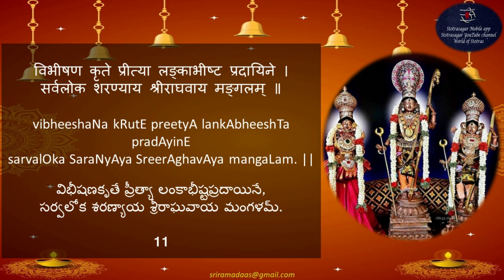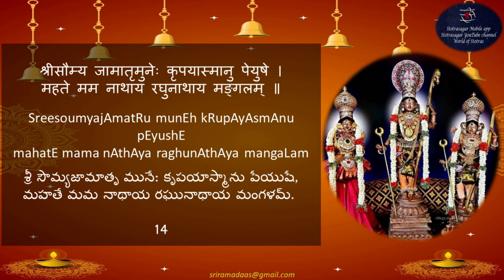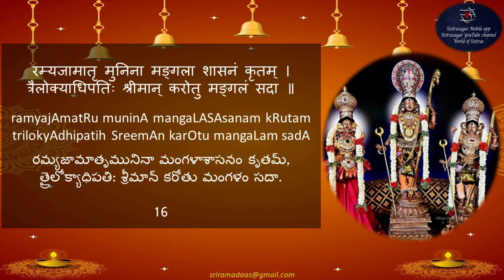Learn Sri Rama Mangalasasanam |5| Easy word-by-word tutorials